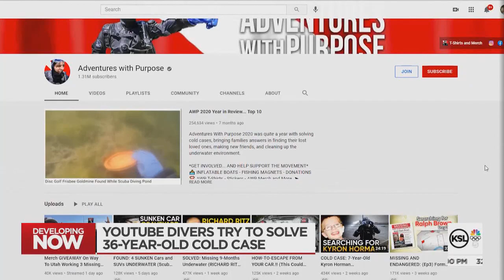YouTube Divers Use Sonar To Find Car in Reservoir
A team of divers and others who have helped families locate loved ones, who were long missing, came to Utah from Oregon, after hearing the pleas of one woman who lost her brother 36 years ago.